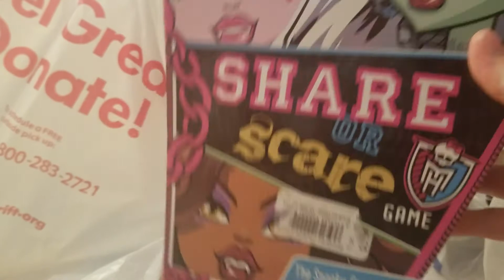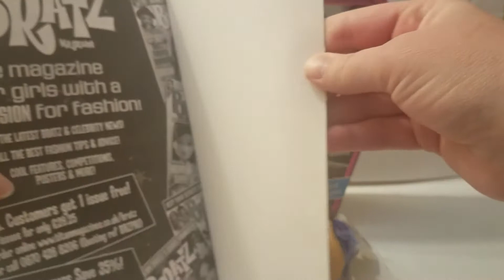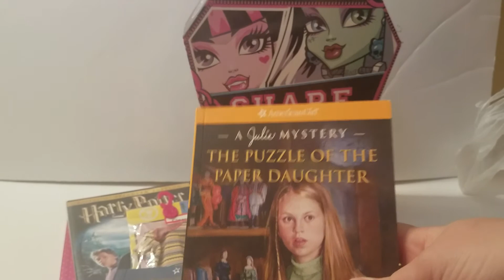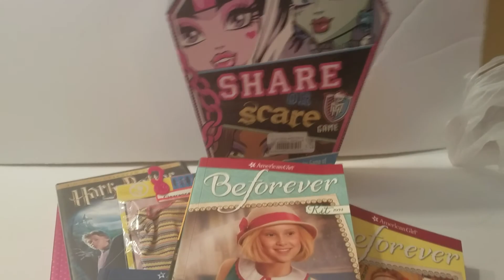Thrift Store finds with Monster High, Barbie, American Girl, and more